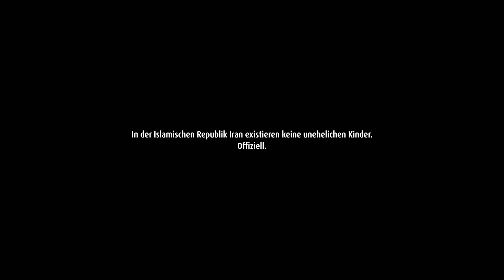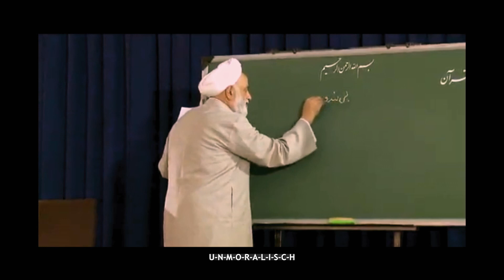NilasTraum im Garten Eden • Tailer • OmU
Leyla und ihre sechsjährige Tochter Nila leben in der heiligen Stadt Mashhad im Iran. Nila ist das Ergebnis einer Zeitehe, die es einem Mann erlaubt, mit einer Frau die Ehe einzugehen, auch wenn er bereits verheiratet ist. Kinder, die aus einer solchen Beziehung hervorgehen, sind rechtlich nicht existent. Solange der Vater das Kind nicht anerkennt, kann keine Geburtsurkunde ausgestellt werden, und Nila kann keine Schule besuchen. Der Dokumentarfilm schildert Leylas unermüdliche Bemühungen, Nilas Rechtsstatus zu klären, um ihr eine Perspektive für ihre Zukunft zu bieten. In einer nicht enden wollenden bürokratische Auseinandersetzung kämpft Leyla nicht nur gegen das Rechtssystem, sondern auch gegen eine verurteilende Gesellschaft.

Regisseurin Niloufar Taghizadeh hat diesen Film über drei Jahre zum Teil undercover gedreht, um die Geschichte von Nila und damit unzähligen undokumentierten Kindern im Iran zu erzählen, deren Existenz verleugnet wird.